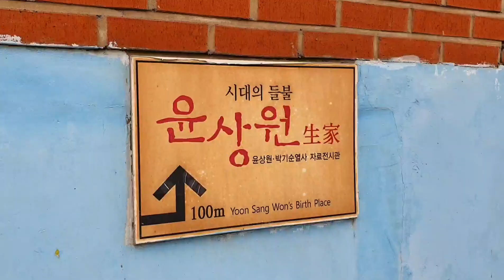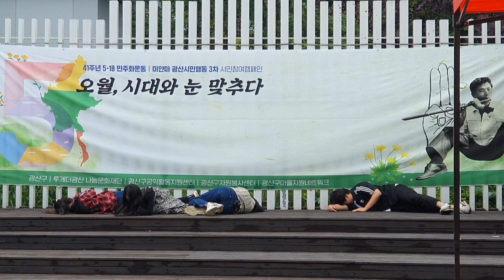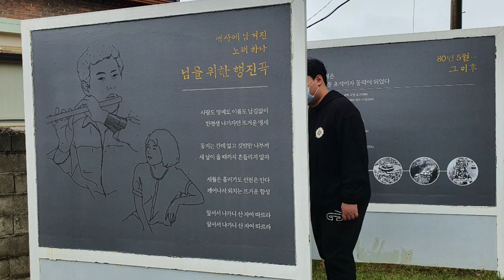오월 시대와 눈 맞추다. 41주년 518민주화운동 & 미얀마 광산시민행동 3차 시민참여 캠페인